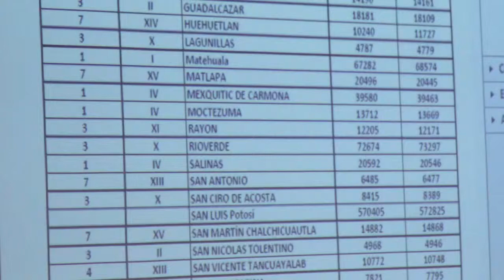USTED BLOQUE 2